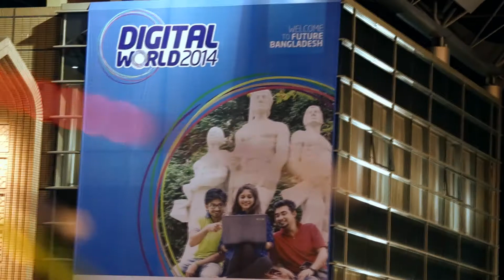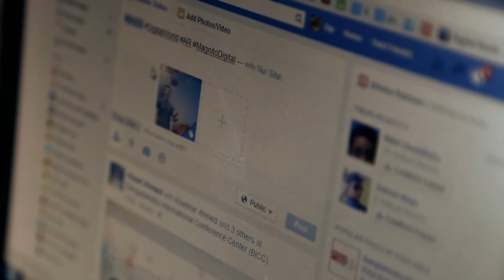Augmented Reality Activation by Magnito Digital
In June 2014, Magnito Digital organized the biggest augmented reality activation of Bangladesh at the Digital World 2014, which was attended by over 300,000 people.

The activation was opened by the Prime Minister of Bangladesh, Sheikh Hasina and was experienced by over 10,000 people at the event.